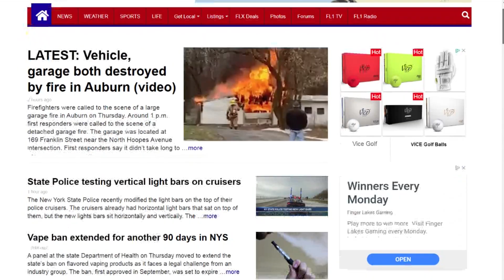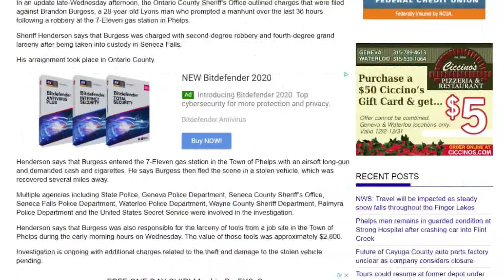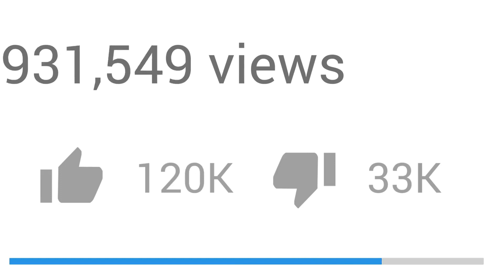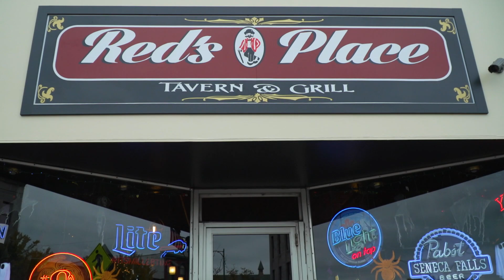FingerLakes1.com is the undisputed local media leader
We share our numbers and analytics to show you why FingerLakes1.com has become the undisputed local media leader in the Finger Lakes region. FingerLakes1.com, Inc. has helped 100's of area businesses and organization promote their brand and message. What can we do for you?